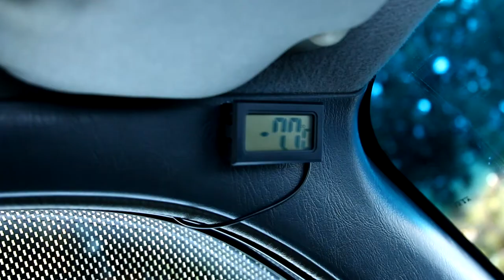Лесные истории // Forest stories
Сегодня мы отправляемся с вами в одно из моих любимых и красивейших мест. Изначальной целью поездки был расположенный где-то глубоко в лесу домик. Но все планы переменил прошедший чуть ранее этой дорогой тяжелый лесовоз, разворотивший едва успевшие замерзнуть лужи и ледовую переправу через небольшую речку. Поездка, едва начавшись, закончилась. Это была третья неудачная попытка добраться до заветного домика. Как и в предшествовавших двух поездках, брод через речку оказался для меня непреодолимым препятствием. Пришлось импровизировать и искать место для лагеря, на ходу внося корректировки в поездку. Недалеко от речки я приметил заброшенную деляну лесорубов, на которой и провел оставшийся день. К моему счастью, проведенное в лесу время не прошло зря. Удалось найти уютные места, куда я, даст Бог, вернусь в ближайшем будущем.